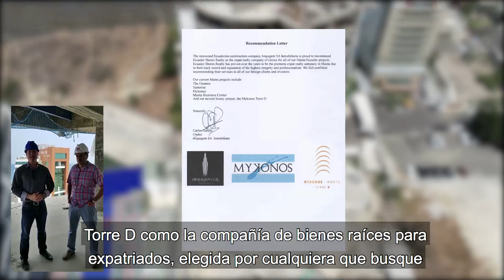RealEstateMarketing Ecuador Shores Realty and JAG Present: Mykonos Torre D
Luxury Real Estate Agency and Expat Entrepreneurs Ecuador Shores Realty along with Marketing & Branding Agency JAG Branding Ecuador present the Mykonos Torre D Luxury High Rise Condominiums in beautiful Manta, Ecuador!